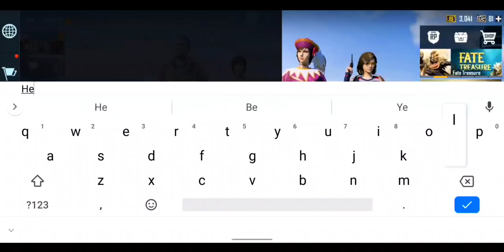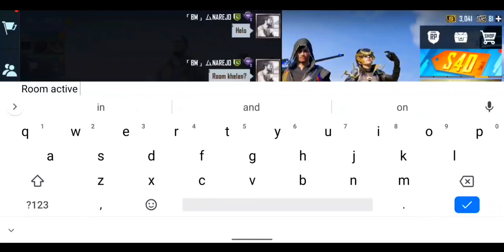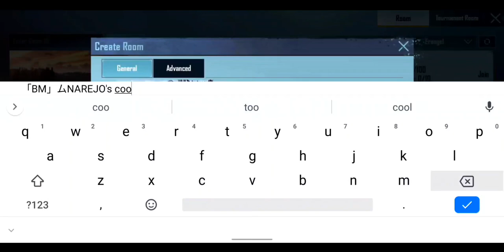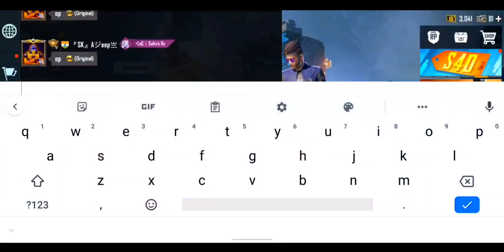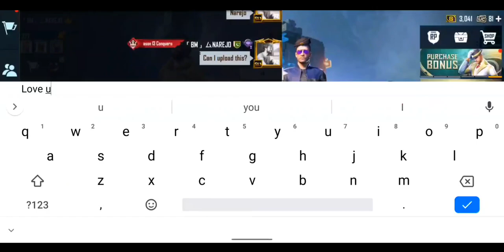2 PRO INDIANS CHALLENGE ME FOR M24 IN TDM